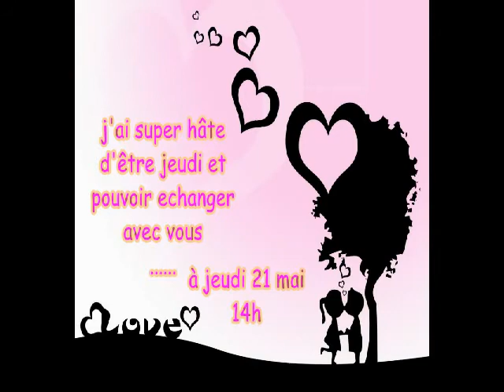annonce de mon premier LIVE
¤ Les infos, liens, photos, article ¤